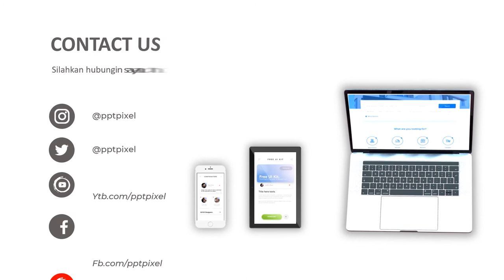Jasa Video Promosi, Video Iklan, Video Animasi, Video Pemasaran di Kelapa Gading Timur, Jakarta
Jasa Video Promosi, Video Iklan, Video Animasi, Video Pemasaran di Kelapa Gading Timur, Jakarta. Harus diakui bahwa pemasaran berbasis digital menjadi alternatif pilihan yang sangat efektif.